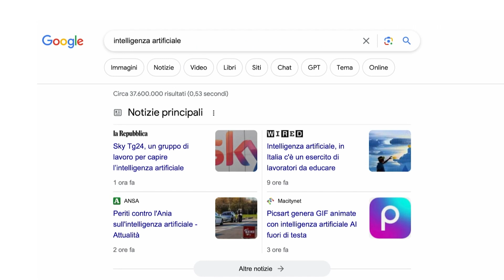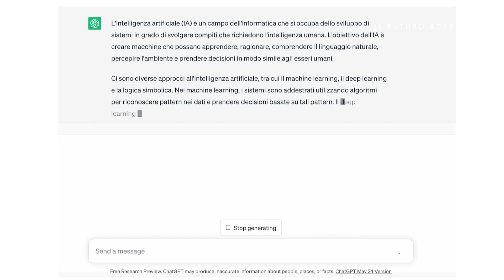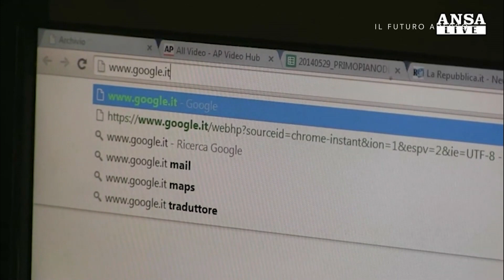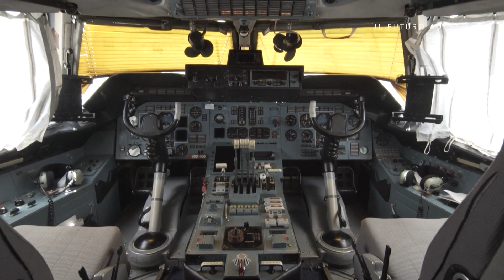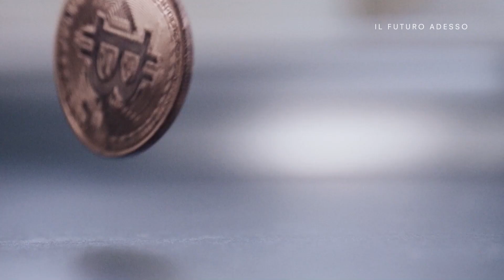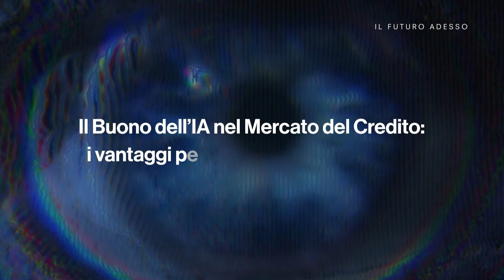INTELLIGENZA ARTIFICIALE: "IL FUTURO...ADESSO!"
La migliore spiegazione sull’intelligenza artificiale. Cos’è l’AI e come distinguere tra quella debole e la così detta “ intelligenza artificiale generativa”. AI e guerra, AI e medicina, AI e creatività: I migliori esperti spiegano cos’è chat GPT e perché non bisogna parlarle come ad una persona.